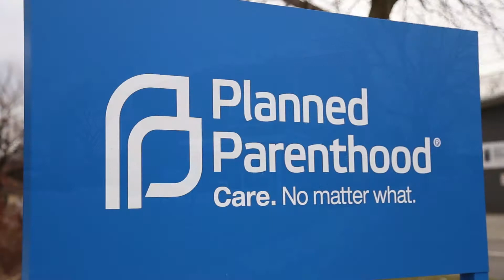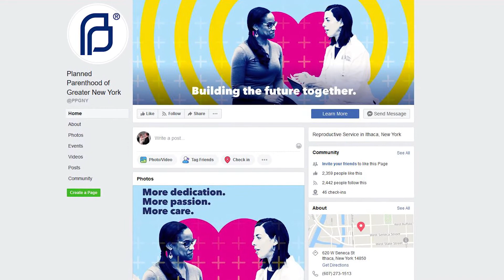Accessibility Takes Center Stage at Planned Parenthood (Audio Described)